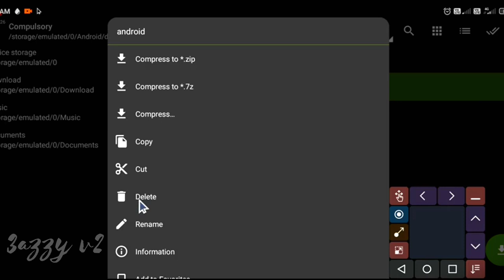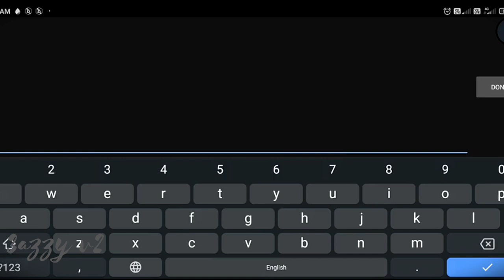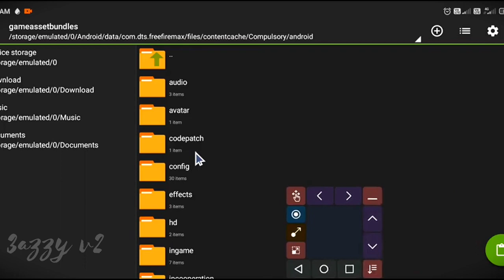Auto headshot config file free fire aimbot+aimlock | Headshot config file Malayalam today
Auto headshot config file free fire aimbot+aimlock | Headshot config file free fire max Free fire Auto Headshot Config File Macro

Aimbot + No Recoil Regedit !! Antiban VIP Script

(NOTE IT'S NOT A H@CK)

AIMBOT FF & FFMAX METADATA

Free Fire Top Country 1.Garena Free Fire Indonesia Live

2.Garena Free Fire Brazil Live

3. Garena Free Fire Brasil Live

4.Garena Free Fire India Live

5.Garena Free Fire Singapore Live

6. Garena Free Fire Thailand Live

7. Free Fire Nepal

8. Free Fire Bangladesh

Tags-

auto headshot config file free fire max aimbot + aimlock

auto headshot config file free fire max aimbot + aim lock

no drag auto headshot config file free fire today auto headshot config file

free fire direct link mediafire

auto headshot config file free fire tamil

auto headshot config file free fire aimbot+ aimlok, auto headshot config file free fire aimbot + aimlock,

auto headshot config file free fire mediafire,

aimbot + aimlock

2022, auto headshot config file free fire aimbot + aimlock

drag.

auto headshot config file free fire aimbot + aimlock today,

ob37 auto headshot config file free fire aimbot+aimlock,

auto headshot config file free fire aimbot, aimlock free fire config file,

auto headshot config file free fire max aimbot +

aimlock

no drag auto headshot config file free fire drag auto headshot config file free fire